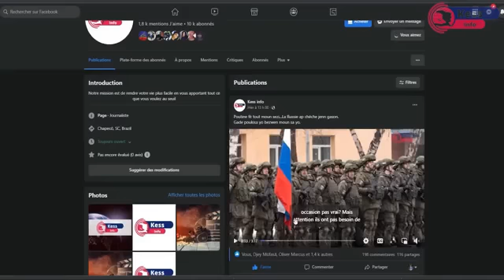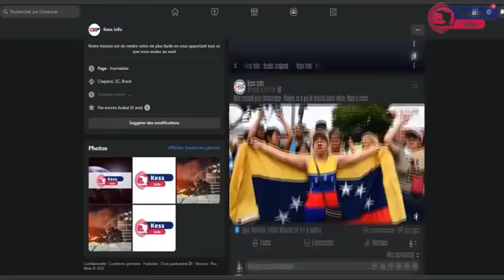Mezanmi nou mele etazini voye 2gwo lans misil lachine..lame a dechennen..Pakistan plis ke 1200 moun